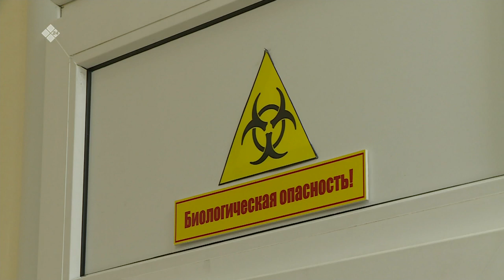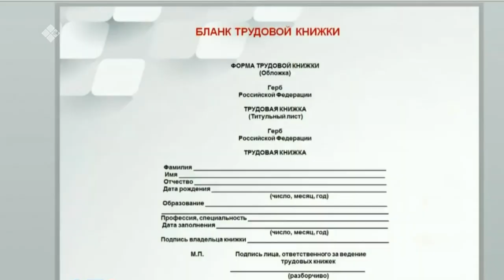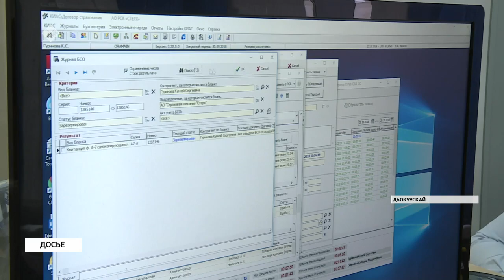«Саха сирэ» информационнай биэрии. Алтынньы ыйын 01 күнэ, 13:30 ч.